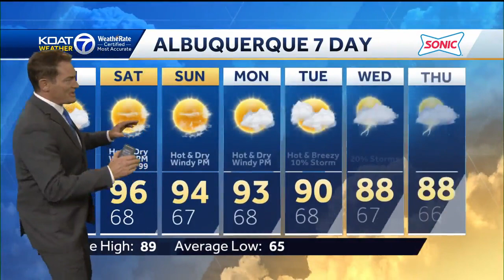Eric KOAT 7 Weather Forecast for August 18, 2023